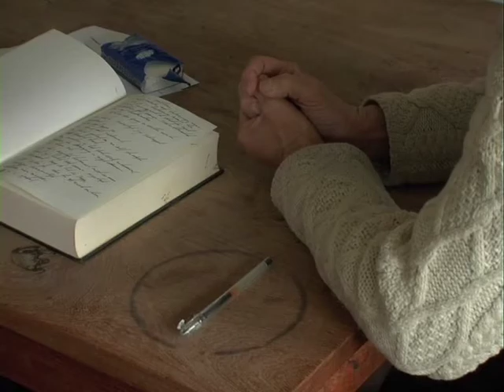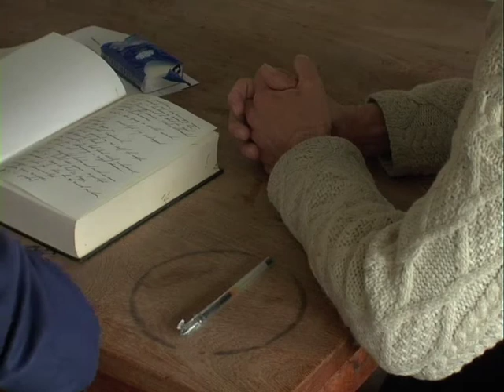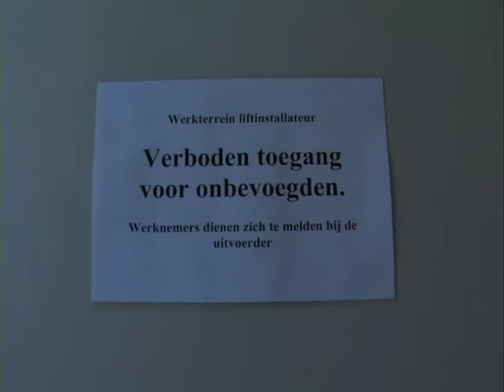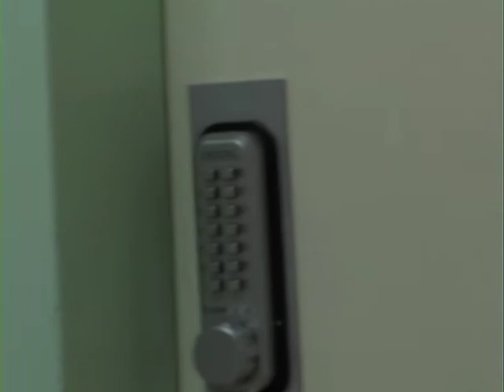Max Moolenaar seriemoordenaar.mp4